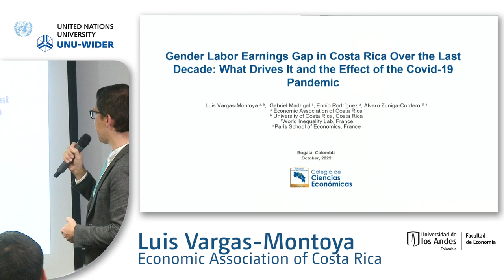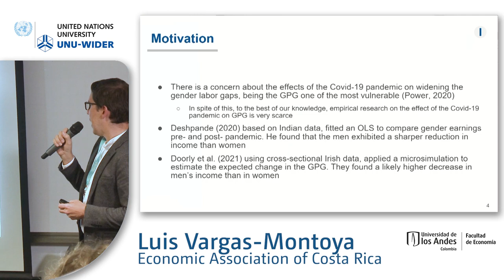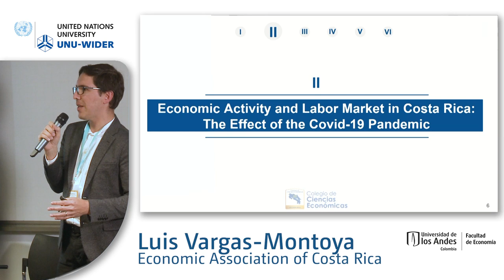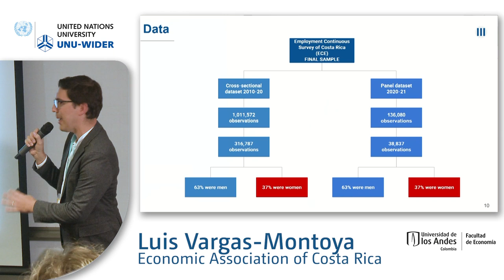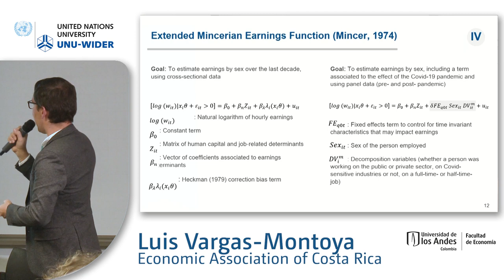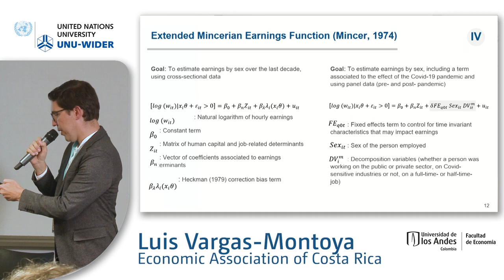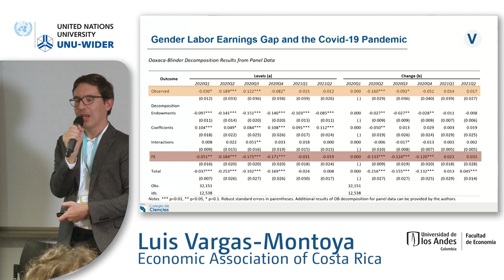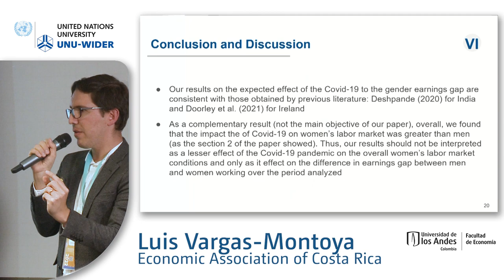3.2 Inequalities in the labour market - Luis Vargas-Montoya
This session is organized jointly with International Economic Association (IEA).